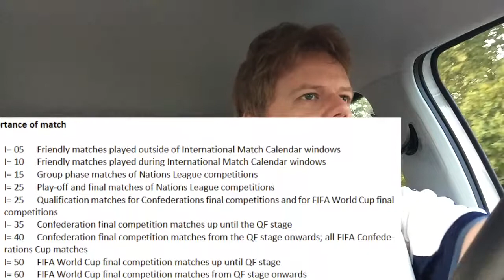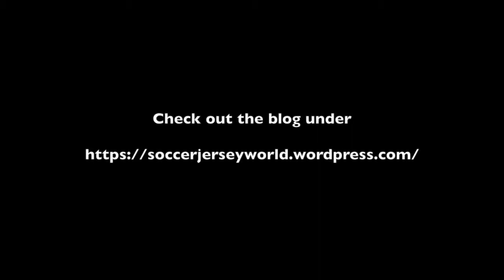The new FIFA rating is a step in the right direction but executed badly!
The updated version of the FIFA rating goes into the right direction. BUt it wouldn't be FIFA, if there weren't any quirks in the computation. Here is me sounding off on the new FIFA rating, explaining a little bit the details and what are the downsides...